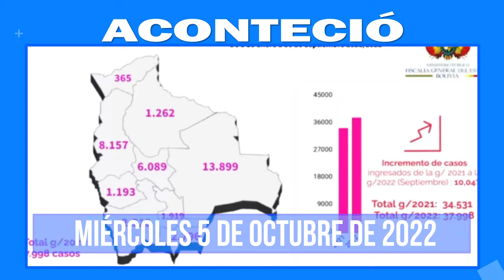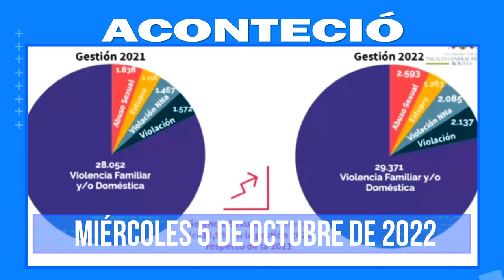Aconteció: Lo más destacado a nivel nacional e internacional